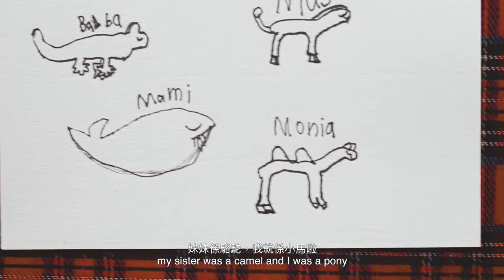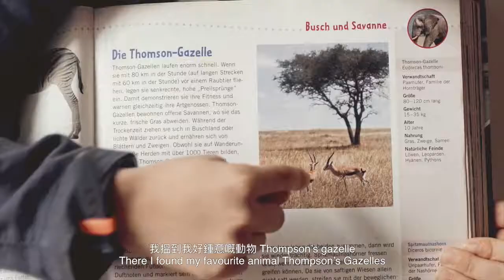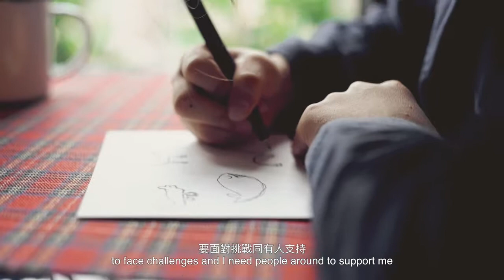堅離地夢想 Nias & his impossible dream (Full Version)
Are you a dreamer? 你是一個夢想家嗎？
Or are you parents of a dreamer? 或者你是一個夢想家的父母？
What's your forgotten dream? 你那個被遺忘的夢想是什麼？
Do you wanna be inspired by a little dreamer? 你想受到一個小夢想家的啟發嗎？

8-year-old Nias Lam has always loved African animals and dreamed of visiting Tanzania to see them in their natural habitat. He decided to find his own way to take his whole family to Africa, by creating artworks to raise money to fund the journey. With the support and encouragement of his family, Nias invites you to take part in his "impossible" dream of Africa, and to explore your own.

八歲的漓天一直很喜愛非洲的野生動物，他的夢想是到坦桑尼亞看動物大遷徙和親親大自然。為了實現夢想，他決定以繪畫創作來為他和他的家人籌募旅費到非洲。透過是次展覽，你將會看到漓天如何在得到家人的支持與鼓勵下實現他的「堅離地」夢想，願你能得到啟發勇敢地探索屬於自己的夢想！

● Details :
Date : 11 May - 3 June 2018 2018年5月11日至6月3日
Venue : THE DOOOR arts space, G/F, YMCA, 41 Salisbury Road, TST (MTR exit L6) 尖沙咀梳士巴利道41號港青地下

Film Director: Kenneth Tsang
Script / Music: Kokdamon @Naivety Lamily